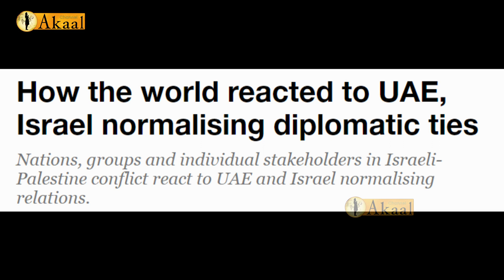ਪੁਲਿਸ ਦੀ ਕੁੱਟ ਖਾਣ ਤੋਂ ਬਾਅਦ ਨੌਜਵਾਨ ਨੇ ਮਾਂ ਨਾਲ ਇਹ ਭਾਵਕ ਗੱਲ ਕਰਕੇ ! ਕੀਤੀ ਆਤਮ ਹੱਤਿਆ | Akaal Channel